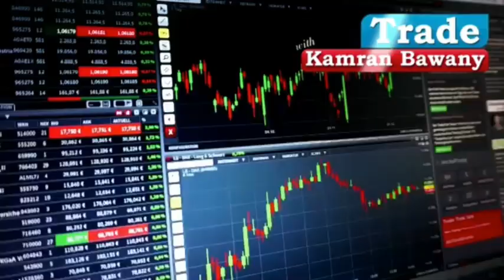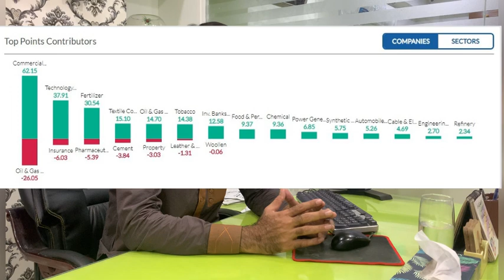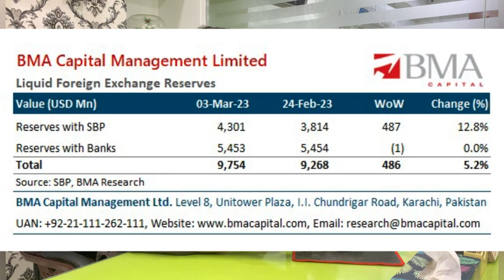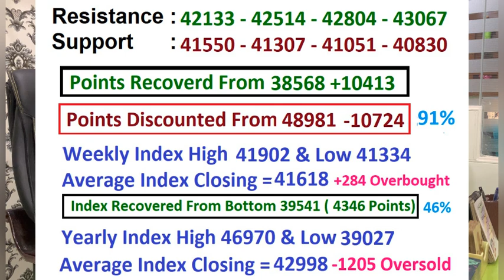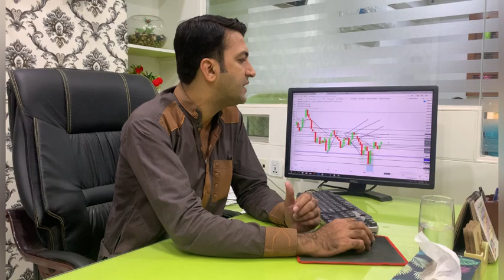PSX View For Monday 13 March 2023| تیر اب بھی نشانے پر ہے۔ |Blue Chip Stocks